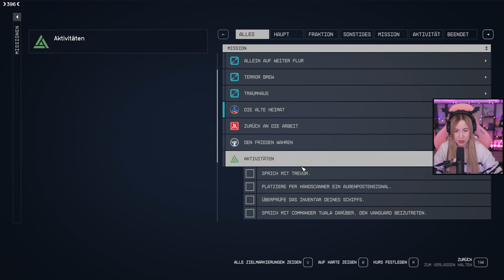FAN-Service #09 STARFIELD – Let's Play (Deutsch)